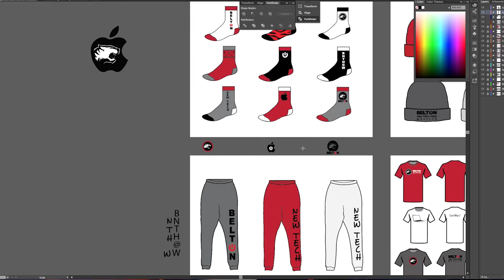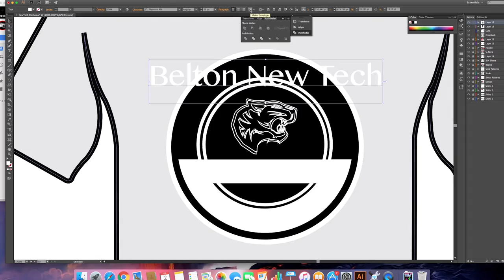This Week @ New Tech: Clothing Line & Ecosystems